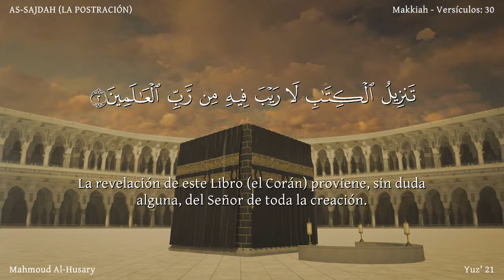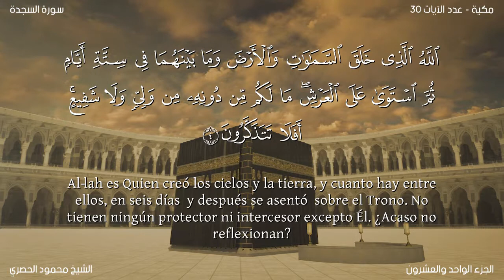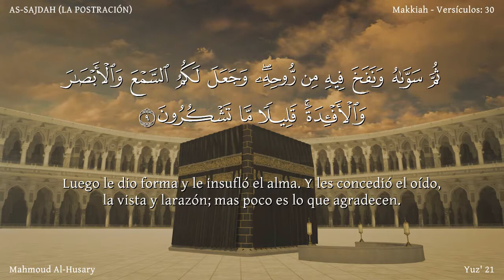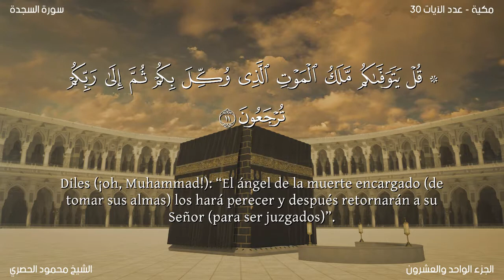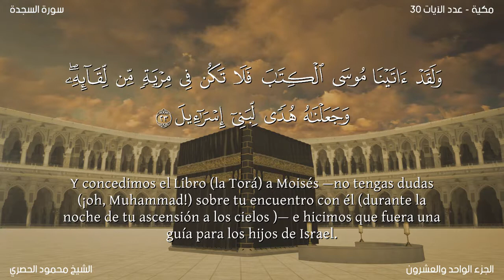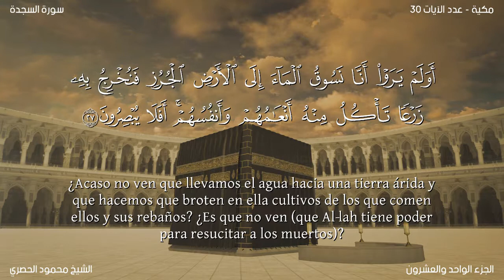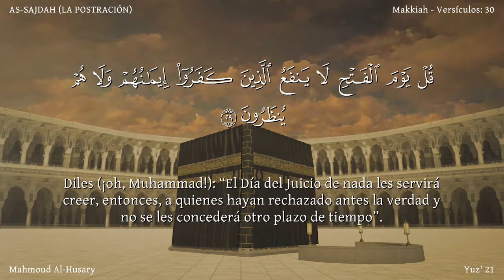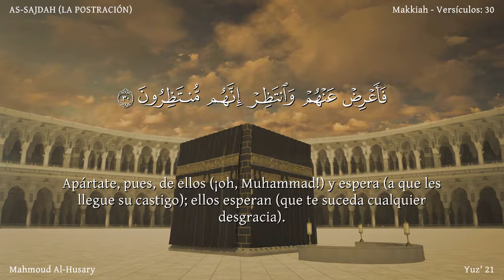El Corán narrado en español : 32. Sura AS-SAJDAH :Traducción española (latinoamericano)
Sura AS-SAJDAH (La Prosternación) Revelada en La Meca en el período medio. Consta de 30 aleyas.